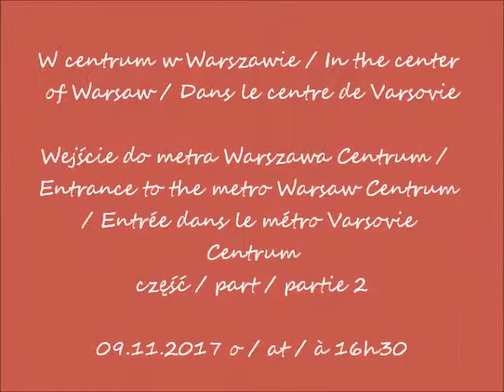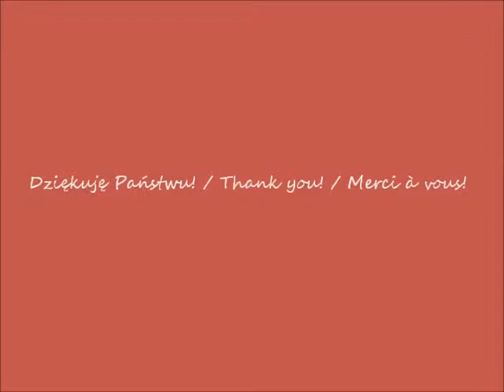2017 11 09 w centrum Warszawy wejście do metra cz 2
Wejście do metra Warszawa Centrum /  Entrance to the metro Warsaw Centrum / Entrée dans le métro Varsovie Centrum
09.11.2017 o / at / à 16h30